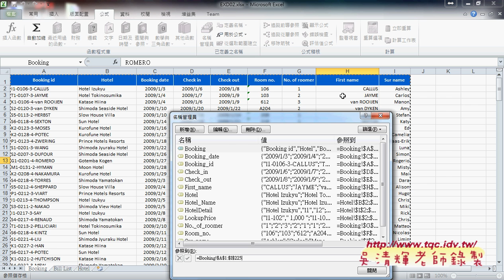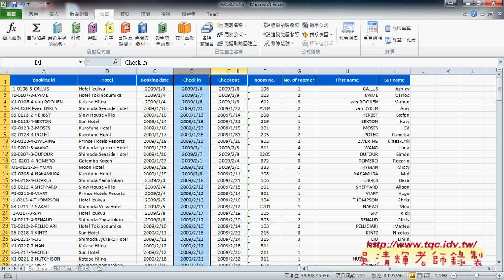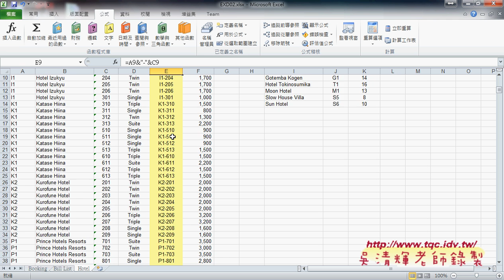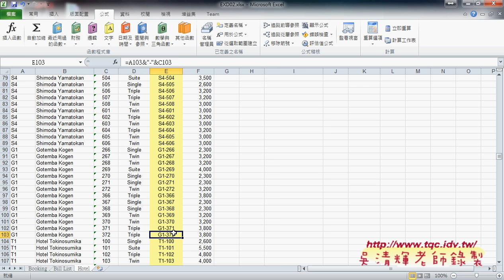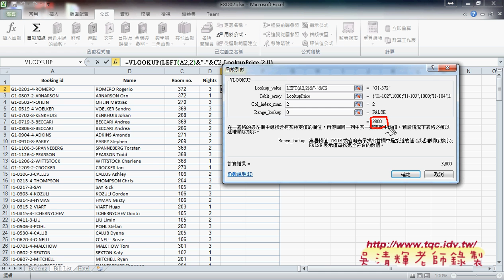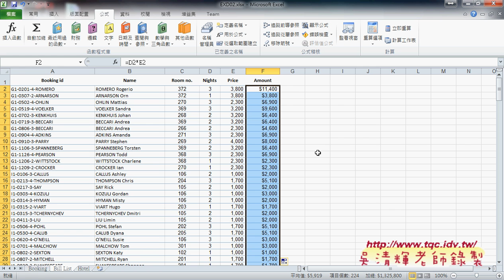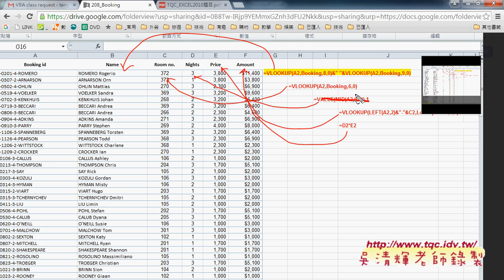04 EXCEL證照208題飯店管理用VLOOKUP函數查編號BOOK LIST